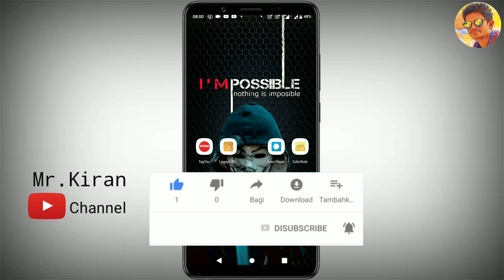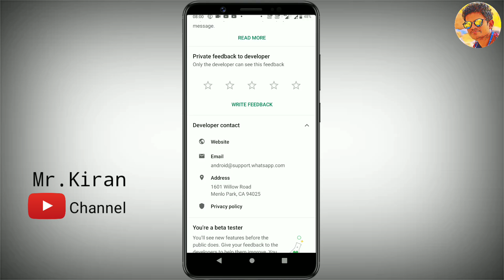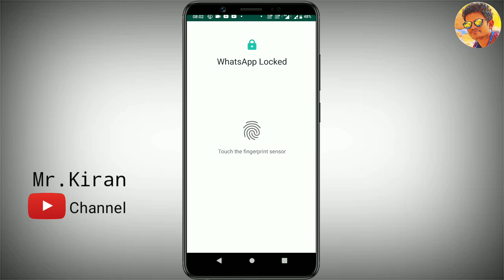How To Set Up Fingerprint Lock For WhatsApp | WhatsApp Fingerprint Lock Telugu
How to Set Finger Print Lock to WhatsApp?
Guys Whatsapp Finger print lock update is now lunched globally now you don't need to be a beta tester to get. Simply go-to playstore and update your WhatsApp to set finger print lock to your WhatsApp.